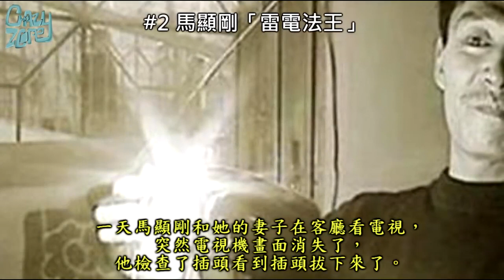5個人類史上擁有超能力的奇人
5個人類史上擁有超能力的奇人.
超能力（psi/parapsychology/superpowers），又稱為特異功能，是指心靈感應、透視、預知、念力、意影、特殊體質（身體著火、發電）等的超自然能力，被歸類於超心理學。

歡迎來到瘋狂地帶，我們表現出更多的教程視頻和驚人的自製，剪輯值得分享與教育視頻